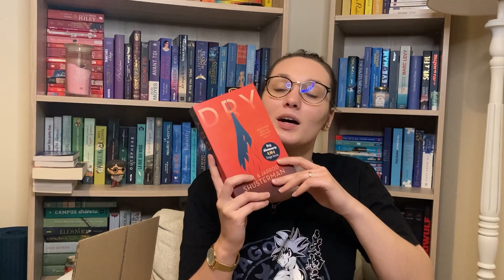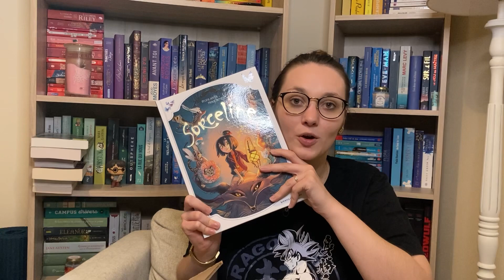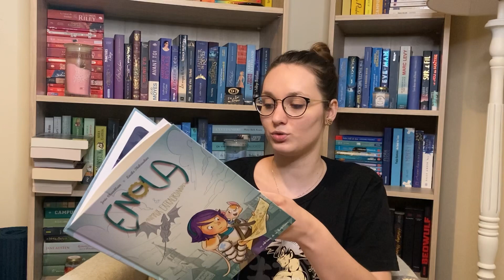Unboxing Gibert Joseph 💙💛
Ravie de vous retrouver pour déballer avec vous mon dernier colis reçu de Gibert Joseph!
9 romans et un maximum de bonheur à faire évoluer ma PAL !

Bon week-end à tous et prenez soin de vous :)
Caro